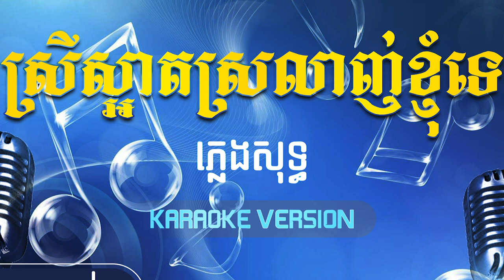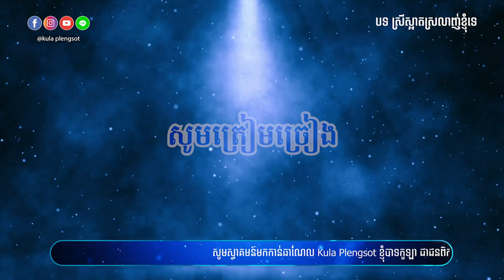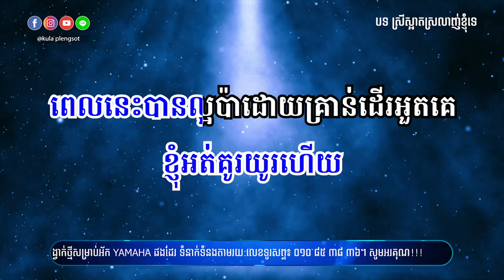ស្រីស្អាតស្រលាញ់ខ្ញុំទេ ភ្លេងសុទ្ធ | Srey Sart Srolanh Knhom Te - [By Kula]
🎬 បទ៖ ស្រីស្អាតស្រលាញ់ខ្ញុំទេ ភ្លេងសុទ្ធ

សូមអរគុណ!!!

សម្រាប់បងប្អូនដែលចង់ស្តាប់បទចម្រៀងខូវើដែលបកស្រាយឡើងវិញដោយខ្ញុំបាទកូឡា សូមចូលទៅកាន់ឆាណែលខូវើរបស់ខ្ញុំតាមរយ:តំណរខាងក្រោម!!!

Team member:
• Music Creator: Kula
• Graphic Designer: Kimme Kiss
• Videos Editor: Chandara